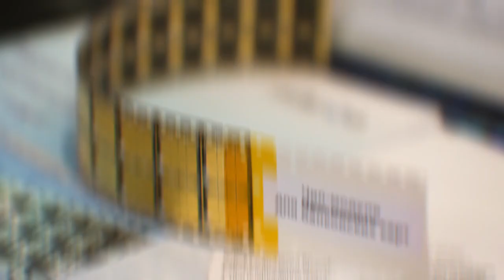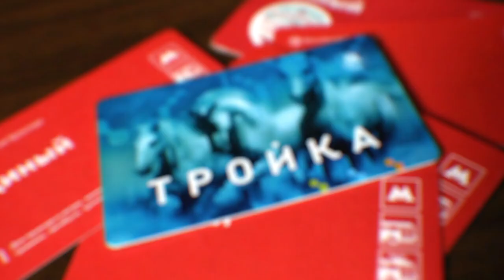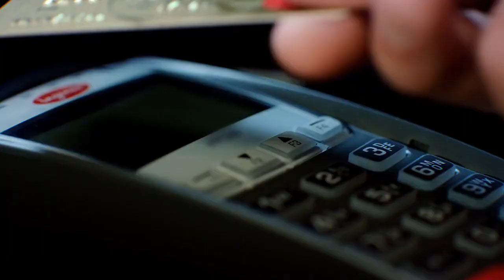Как производят чипы на "Микроне"?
Смотрите видеосюжет с завода "Микрон" и эксклюзивное интервью с Геннадием Красниковым.